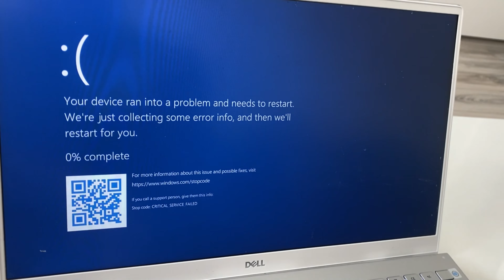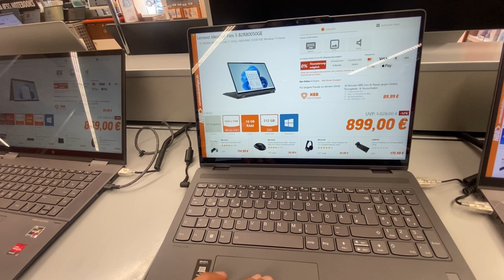New Vlog| New Laptop, Surprise gift 🎁 and Brunch in Hamburg